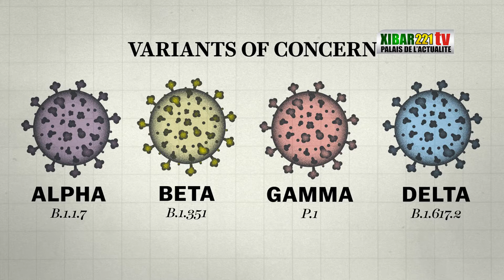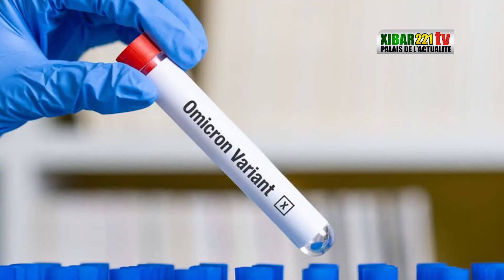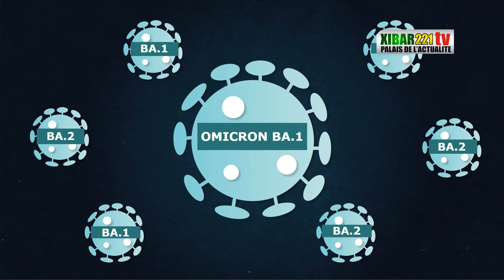XIBAR SANTE: COVID-19, Les principaux signes et symptômes du nouveau variant d'omicron